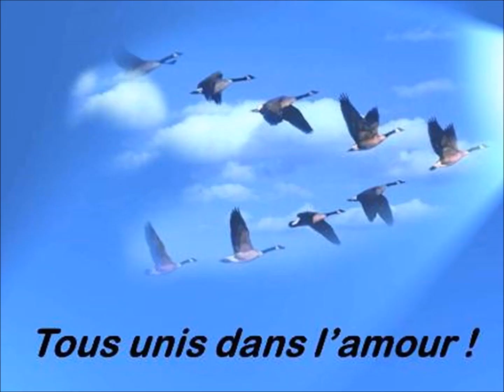Ce que révèle la Bible dans Hébreux 13.1-6